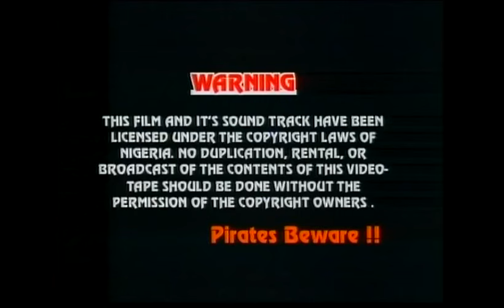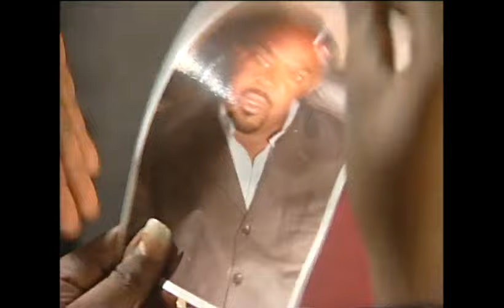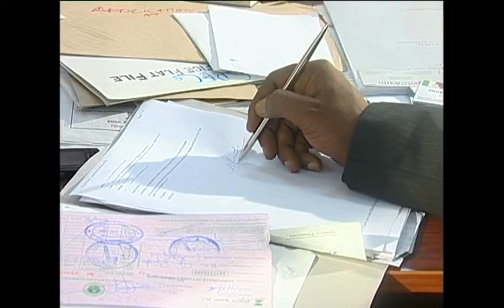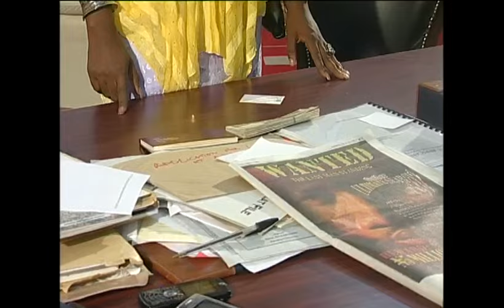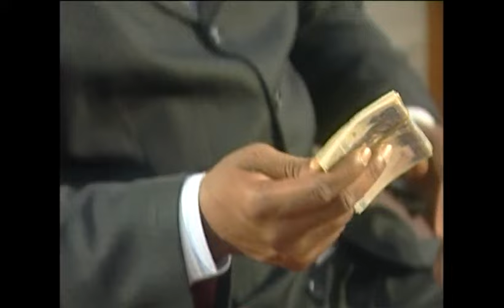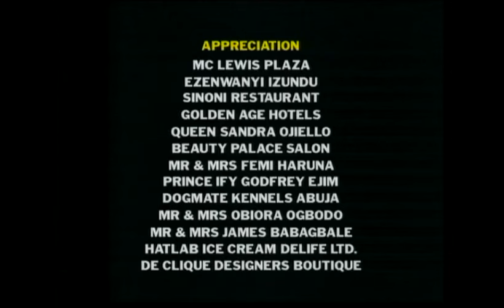SILENT BURNER : YOU TRY TO STEAL MY MAN WITH YOUR LIES | INI EDO, ADAORA UKOH | - AFRICAN MOVIES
In This Nigerian Movie, Lucia ( Ini Edo ) a young lady will do anything including lying against her friends to steal their boyfriend for herself. Will she regret this? Find out in the end.

STARRING : Ini Edo, Adaora Ukoh, Uche Jumbo, Andy Chukwu

Silent Burner